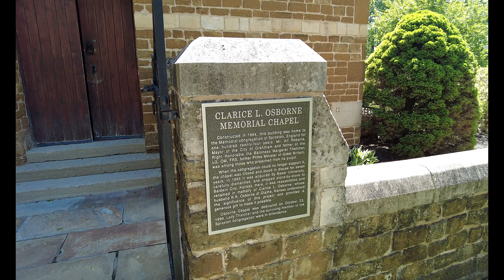Step Inside Baker University: A Liberal Arts Education in a Historic Setting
Baker University is a private liberal arts college in Baldwin City, Kansas. It was founded in 1858 as the first four-year university in Kansas, and is named for Osmon Cleander Baker, a distinguished scholar and bishop of what is now the United Methodist Church.
The university was chartered on February 12, 1858, by the Kansas Territorial Legislature. The first classes were held in Old Castle Hall, a two-story building that was originally intended to be a temporary home for the school. In 1871, Parmenter Hall was built, and Old Castle Hall was used for a variety of purposes, including a president's home, a mill, student boarding house, public school, and storage facility.

Baker University has a rich history of academic excellence. In 1865, the university was awarded a land-grant charter from the United States Congress. This allowed the university to receive federal funding for the construction of new buildings and the purchase of land. Baker University was also one of the first colleges in the United States to offer a degree in home economics.

The university has also been involved in a number of significant events in American history. During the Civil War, Baker University served as a hospital for Union soldiers. In 1867, the university hosted the first meeting of the Kansas State Teachers Association. And in 1879, Baker University was the site of the first women's basketball game in the United States.